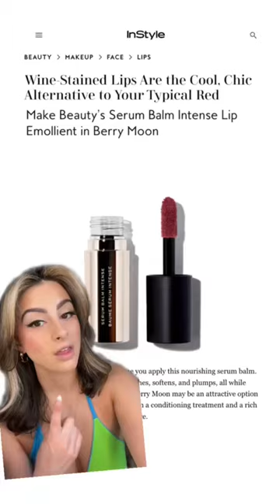THE LIP BALM YOU NEED!